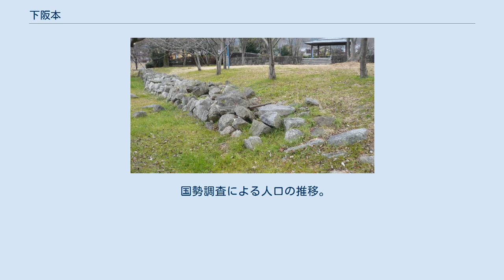下阪本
日本 」 滋賀県 」 大津市 」 下阪本 下阪本（しもさかもと）は、滋賀県大津市の町名。
現行行政地名は下阪本一丁目から下阪本六丁目。
 この記事では現在の下阪本一-六丁目の前身となった下阪本町（しもさかもとまち）についても述べる。
 大津市の北部に位置し、東で琵琶湖に面する。
北東で比叡辻、南で唐崎、南西で穴太、西から北にかけて坂本に隣接する。
南端で東から西に一丁目、二丁目が並び、その北側で南から順に三丁目から六丁目が並ぶ。
 中世は大和荘のうちにあり、江戸時代には下坂本村となった。
村高は寛永郷帳で3,517石でありうち延暦寺領が3,427石、西教寺領が90石であった。
琵琶湖の湖岸部は天保年間に江戸の町人である大久保貞助・大久保今助らによって開発され、大久保新田と名付けられた。
1889年（明治22年）の町村制施行の際、下坂本村と比叡辻村が合併し下阪本村が成立、大字下阪本に役場が置かれた。
1951年に大津市に下阪本村が合併される際に大字下阪本が下阪本町に改名され、1979年（昭和54年）にこの下阪本町と坂本穴太町の各一部から下阪本が成立した。
 前述の通り現在の下阪本一-六丁目の母体は旧滋賀郡下阪本村大字下阪本を継承した大津市下阪本町である。
下阪本町成立後以下の経緯による町名整理で下阪本町の全域が別の町名へ変更され、下阪本町として残る地域は現存していない。
 2019年（平成31年）4月1日現在の世帯数と人口は以下の通りである。